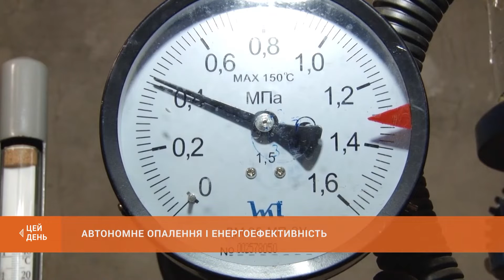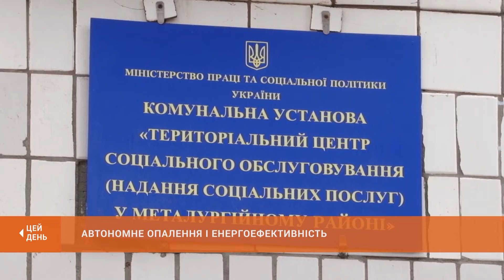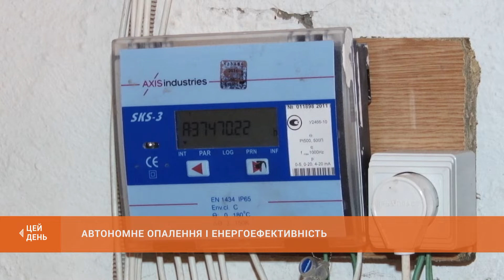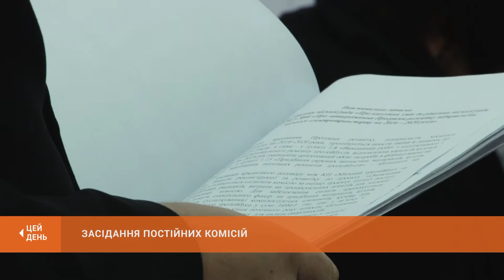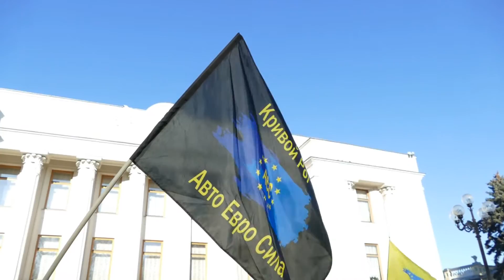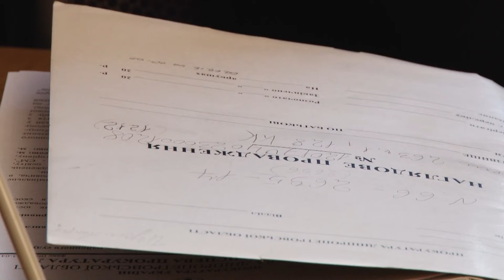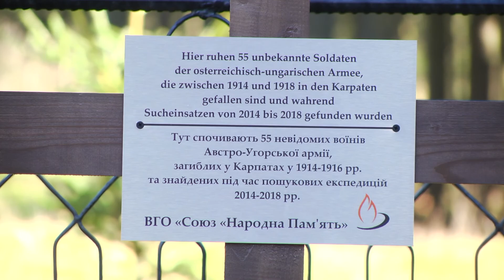"ЦЕЙ ДЕНЬ" (23.11.18)